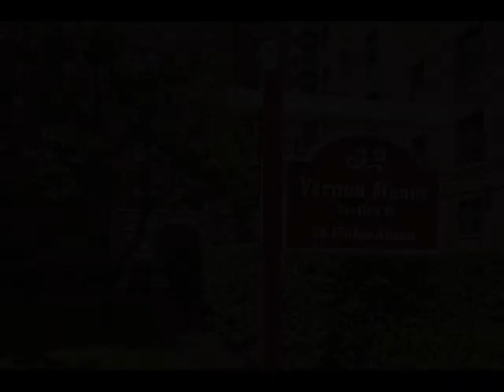30 Ehrbar Avenue, Mount Vernon, NY 10552 - Single Family - Real Estate - For Sale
Great opportunity! Why rent when you could own for the cost of a rental in today's market? Suburban lifestyle, close to the city! This is a MUST-SEE! This two-bedroom coop has an open, spacious, bright, airy layout, natural light, closets, and wooden floors an updated kitchen with beautiful cherry wood cabinetry, under-cabinet lighting, stainless steel appliances, and an updated bathroom. The living room has high hats with a dimmer switch for a nice ambiance. Bedrooms fit a king-size bed. It's a beautifully maintained complex with an outdoor patio area where you can sit, relax and enjoy the lovely Zen area, an outdoor spray-ground for summer fun Located close to all highways and public transportation. Accessible to Pelham or Mount Vernon East Metro North RR, Bee-Line Buses #7,40, 41, 43, close to supermarkets, schools, playground, shopping mall, restaurants, and Willson's Woods County Park for swimming and picnicking. Indoor/outdoor parking (waiting list). This complex is a hidden GEM!

The Café Residential Team | McGrath Realty Inc